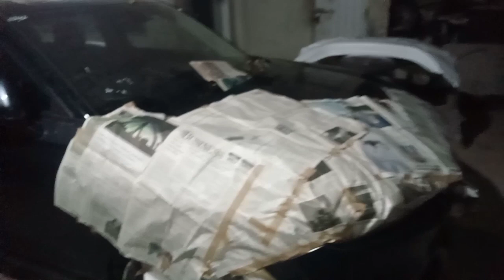Bestest Lahori Nashta😋|7th Vlog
OR HUMARA 1K KRWA DO JALDI SA🤗
2nd Channel:‎@Chota_azan_90